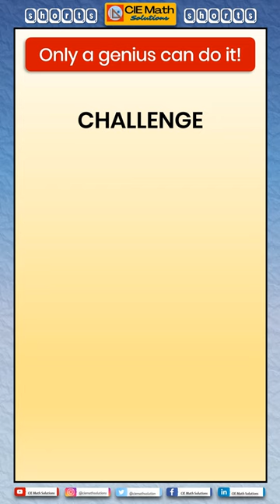✅Solutions on dividing a square into 4 equal and identical parts [Part 2] | math tricks & puzzles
This video shows the second set of answers for the square puzzle.
The square puzzle: Divide the square into four (4) equal and identical parts. This is also called as the split square puzzle. It is one of the highly popular riddle/math puzzle because the first few answers seem very easy but the others are difficult to find. It is a brain teaser that tests your logic and critical thinking on geometry.

This is a video shows the split square puzzle.

You can check your answers using this second set of solutions on dividing a square into four (4) equal and identical parts. You can also refer to the first set of answers .

Please share the previous video of the square puzzle to reach more people and see who got more correct answers. The link of the square puzzle is

The previous video shows how to find the centre and radius of a circle with equation given in general form
Another video shows how to find the centre and radius of a circle with equation given in standard form
Another video shows how to find the equation of a circle centered at the origin:🎥
Another video shows how to convert the equation fo a circle from standard to general form: 🎥

🔎About CIE Math Solutions:

CIE MATH SOLUTIONS is a free online math resource for mathematics students, teachers, and parents. Video math tutorials cover topics ranging from primary to high school math contents. They are designed to help fellow educators find additional references for their lesson preparation, to help students learn math independently online, and to help parents in guiding their children with their homework. Topics are aligned with the Cambridge and IB Curriculum contents. Math concepts and lessons are presented with clear explanations and detailed examples.  Some videos present comprehensive proofs and/or derivations to famous mathematics formulas and equations. Some may be presented in different ways.

Some videos presents the detailed explanation and solutions of various math competition/olympiad items, math puzzles and some fun math games. Other videos include math tricks and shortcuts.

Show your support to CIE Math Solutions! Thank you!